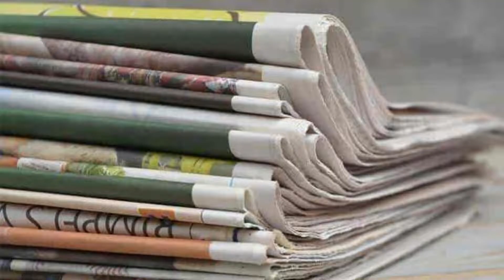Morning Updates In 90 Seconds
Go News Presents Morning Updates In 90 Seconds 7 December 2021

• Major General To Head Army's Court Of Inquiry
•  NHRC Issues Notices To Centre, Nagaland Govt Over Civilians’ Death, Seeks Report Within 6 Weeks
• AFSPA Should Be Repealed, Says Meghalaya CM After Nagaland Incident
•  Rights Guaranteed Under Constitution Cannot Disable Regulation Enacted In Public Interest: Supreme Court
•  Indian Economy Shows Strong Signs Of Recovery, Upswing In 19 Of 22 Eco Indicators
• Health, Economic Shocks, Cyberattacks Top Concerns For Indian Companies: Report
•  India's Plastic Waste Generation More Than Doubled In 5 Years: Centre
•  U.S. Announces Diplomatic Boycott Of Beijing Winter Olympics Over Human Rights Abuses
• CSA Announces Updated Schedule Of Indian Tour, 1st Test At Centurion From Dec 26
•  Jacqueline Fernandez Summoned By ED On Dec 8 In Money Laundering Case
•  Congress Assures Farm Loan Waiver If Elected In Gujarat In 2022 Polls
•  Tomato Prices Skyrocket To Rs 140/kg In Southern India Due To Rains